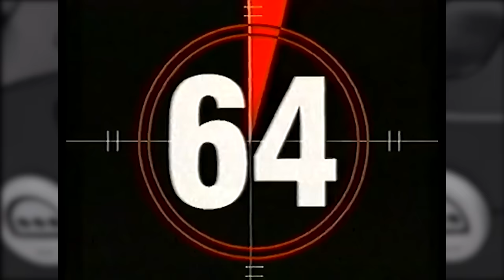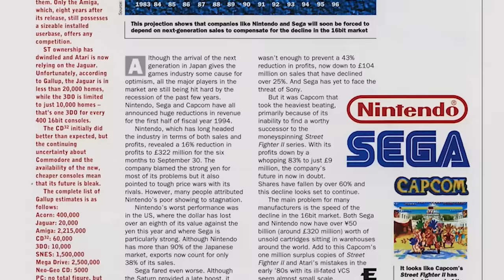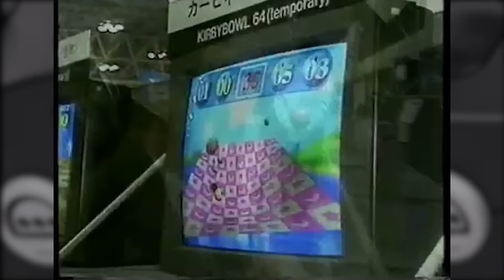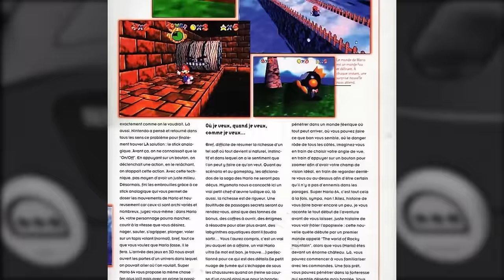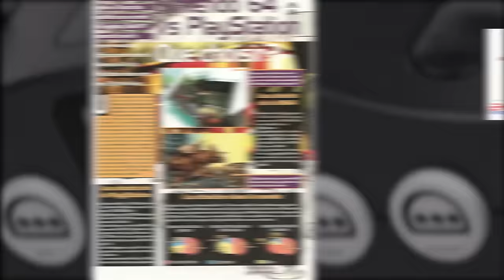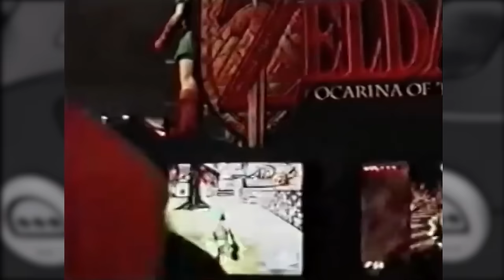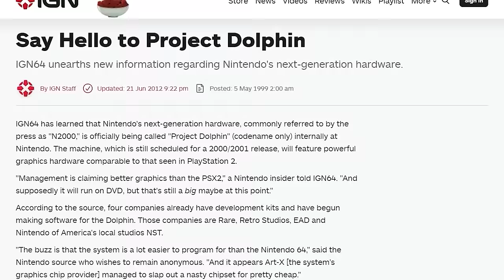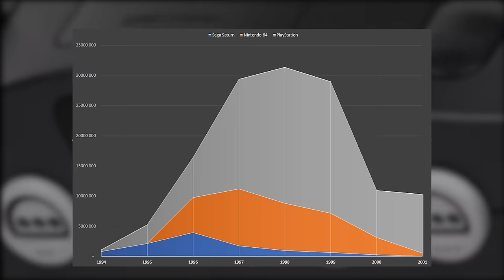The Nintendo 64 chronicles, isolated and revolutionary | A Nintendo 64 Documentary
The Nintendo 64 is one of the most legendary and revolutionary game consoles in history due to its atypical controller, the choice to stay on the cartridge format when everyone else has chosen the CD support, because of the exceptional games that came out on the console and because of its unusual history. Today we go back to the epic of the Nintendo 64, a console that has marked history so much that all the innovations it brought are still used today but which, despite these revolutions, was not able to outsell the competition due to a series of twists that we are going to talk about today. Here is the uncanny story of the Nintendo 64, one the most revolutionary console of all time.

Voiced over by Brad Ziffer.

The song of the Ocarina of Time commercial had to be mute because of DMCA.

To better understand the architecture of the Nintendo 64 and the source of some diagrams used in this video

00:00:00 • Introduction
00:00:48 • A controversial choice
00:12:25 • An endless wait
00:27:56 • A misleading launch
00:45:03 • An unexpected turn
00:57:45 • Clash of the titans
01:09:52 • An exceptional end